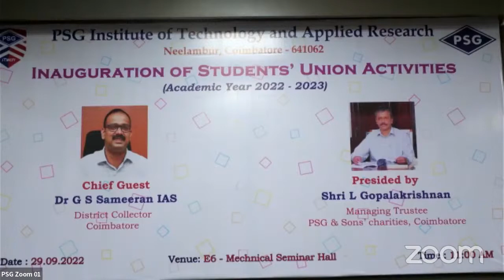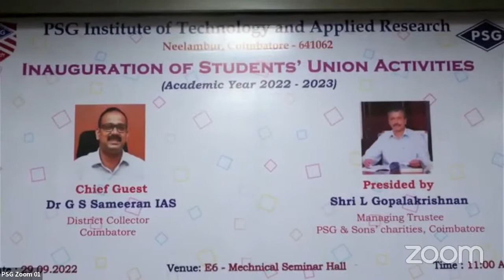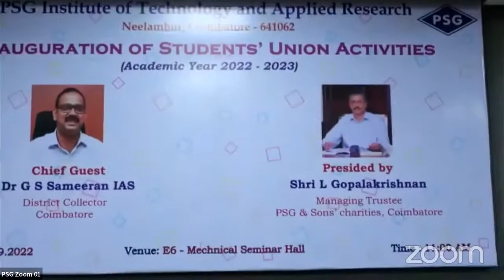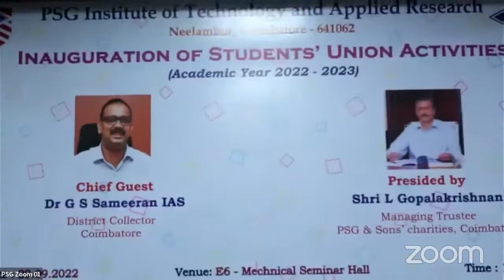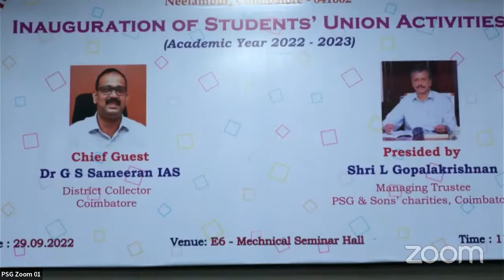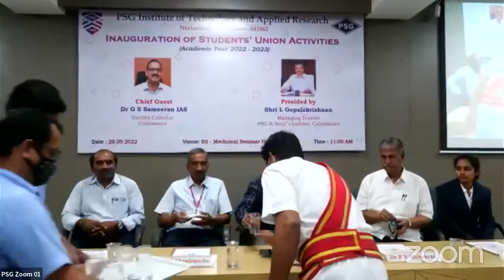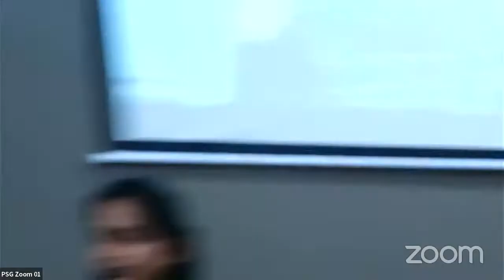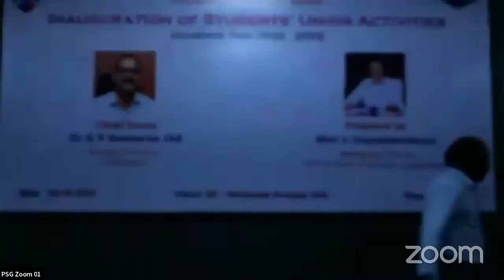Inauguration of Students' Union Activities (2022-2023)